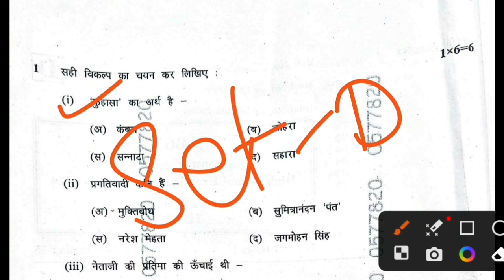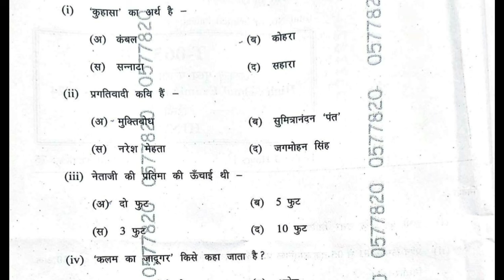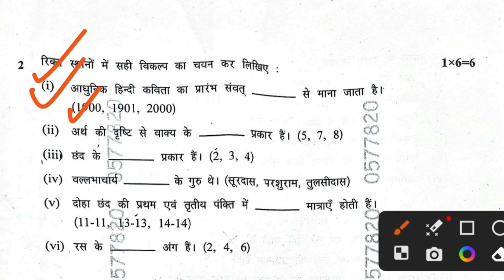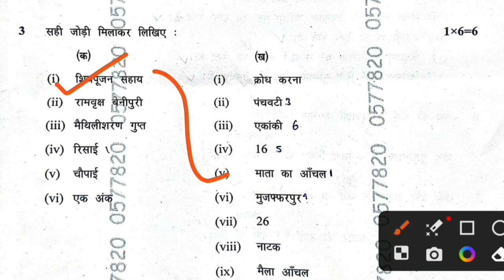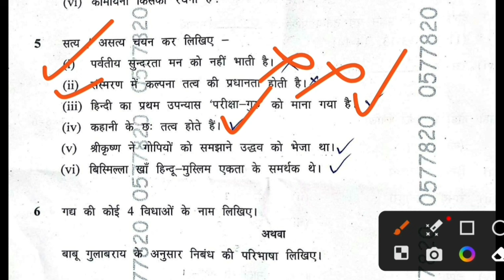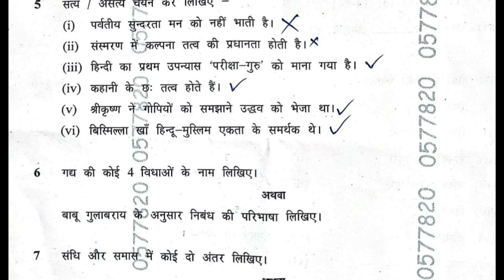Mp board class 10th Hindi paper solution 5 February 2024 | class 10 hindi paper 5 February 2024